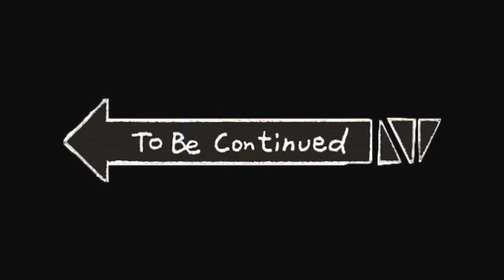★ Jolyne Kujo ★ ジョジョの奇妙な冒険 Cosplay Transformation ~ Gucci Edition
Wowser, this thing has been on my agenda for a ong long time. Months ago I recorded this cosplay transformation and finally I had the time to edit everything. This time it's only a transformation instead of a tutorial but nevertheless I think the steps are pretty selfexplaining. If anyone wants I can quickly type down the instructions on how to recreate everything.

PRODUCT LIST:
- NYX Concealer NW10
- Mary Kay Matte Wear Foundation Ivory 1 & with Manhatten Endless Perfection 24 h Foundation Porcelan
- MAC Studio Fix Powder Foundation NW 10
- Eyebrow Pencil Manhatten in Black
- Essence White Khol Pencil
- XYZ White Loose Powder
- p2 Lipliner for the eyes
- no name eyeshadows from Amazon (shades yellow, orange & red)
- Catrice Liquid Liner in Matt Black
- Jeffree Star Beautykiller Palette (shade Black Rainbow)
- NYX Contour & Highlight Pro Palette
- p2 Bronzer Compact
- Jeffree Star Skin Frost Highlighter (Shade Ice Cold)
- Jeffree Star Velour Liquid Lipsticks (Queen Bee, Nude Beach, Watermelon Soda)
- Lipglosses by Essence (shades translucent, orange & red)

Big thanks to MOT.Photography for the title picture & Lisa Laudanum for selling me this pretty costume!